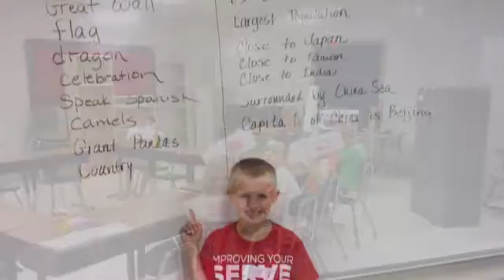Around the World Summer Learning 2016